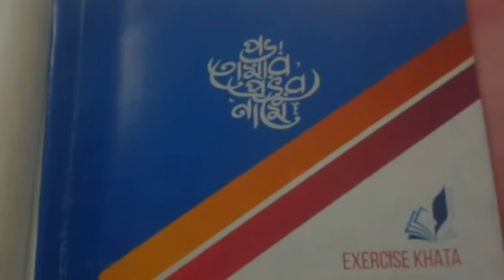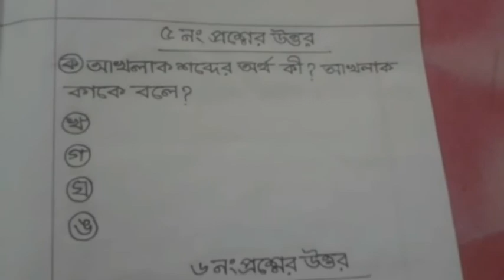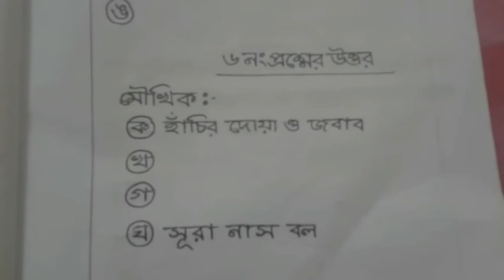Class Two I ইসলাম ও নৈতিক শিক্ষা I সিলেবাস রিভিউ I Light Fair School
Online Class I Teacher : Aklima Pervin